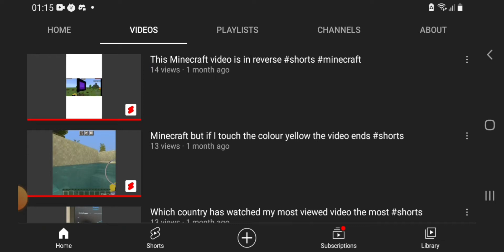Minecraft #1: A new series